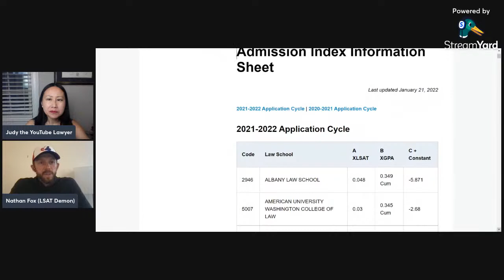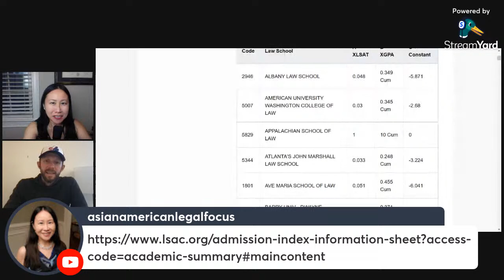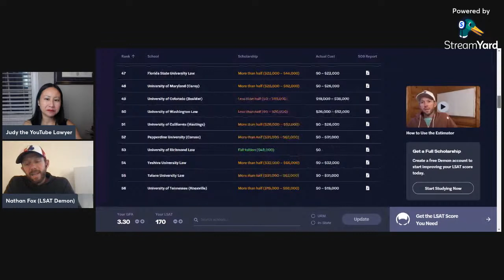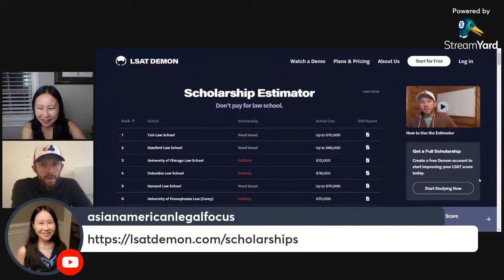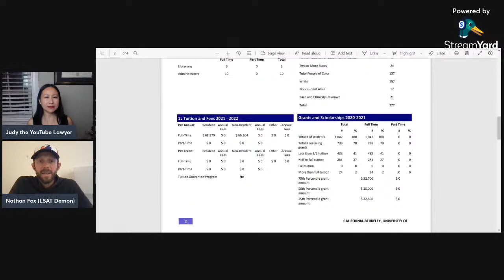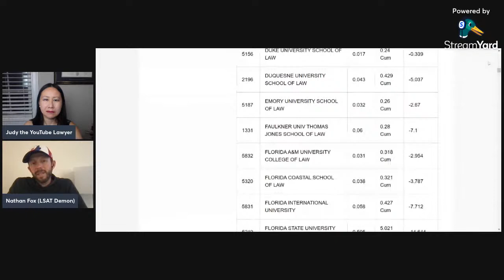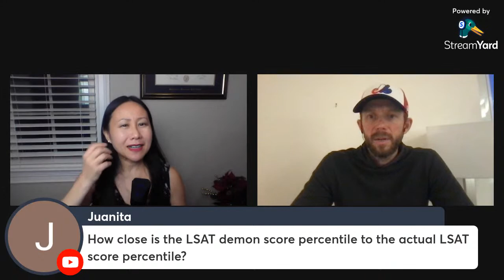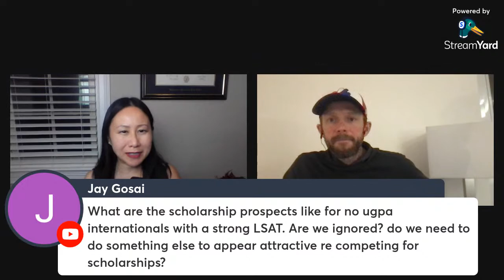Why the LSAT is CRUCIAL & Tips for LSAT Success with LSAT Pro UCSF Law Alum Nathan Fox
Join Judy the YouTube Lawyer (a former LSAT instructor and tutor for several companies) as she interviews Nathan Fox, an experienced LSAT pro who scored almost perfectly on the LSAT. Nathan Fox's LSAT tutoring business with Ben Olson is LSAT Demon, He graduated from Hastings College of the Law (now UC San Francisco law) and co-produces a podcast and YouTube channels, Thinking LSAT and LSAT Demon. Judy the YouTube Lawyer also attended Hastings briefly, graduated from Georgetown law school, and has her own solo practice in North Carolina. We will discuss the importance of your LSAT score if you want to go to law school and our best tips for LSAT success! Live Q&A.